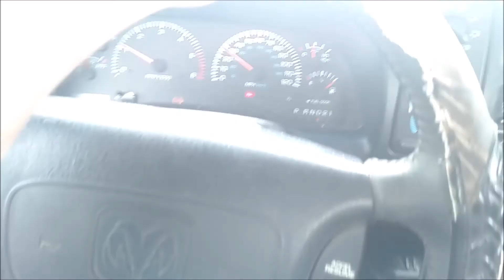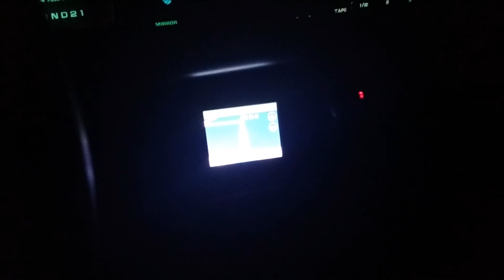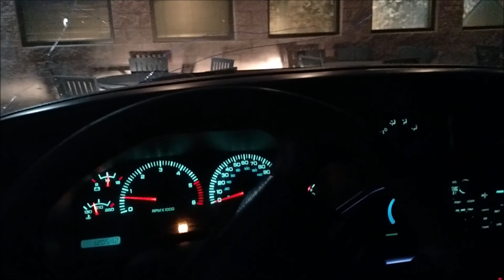got my new truck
got  my 98 dodge dakota